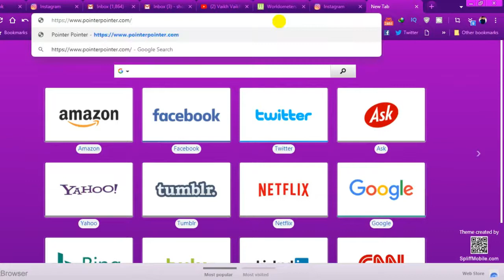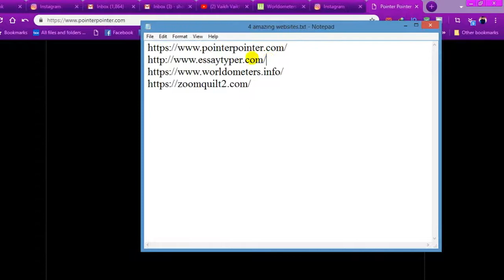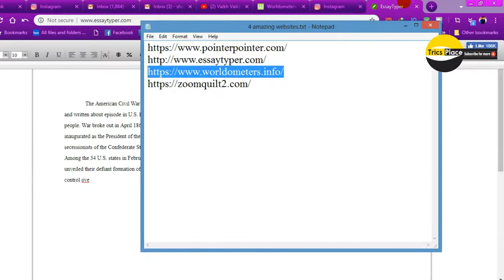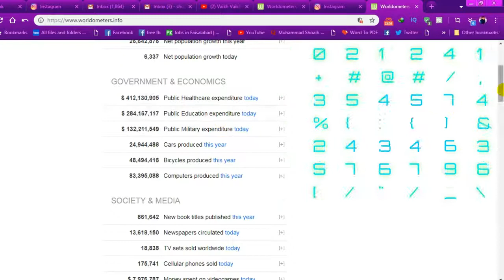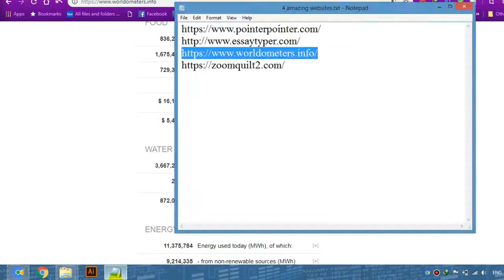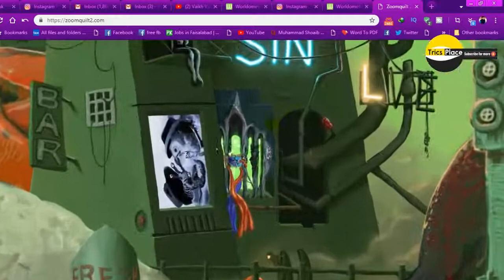Four Amazing Websites you should know| 4 cool websites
Hey Everyone in this video you will know about cool and four amazing websites you will be amazed to se them...

✅Here is the link of the websites..

Leave A Comment Bellow With Your👈 Thoughts💭.

█▓▒░░Assalam-0-alaikum To All. !░░▒▓█

This is "Trics Place" Hope🙏 So You🖕 Like👍 Our Teaching🏫 and Understanding Method.

*fσℓℓσω υѕ σи ѕσ¢ιαℓ мє∂ια! *